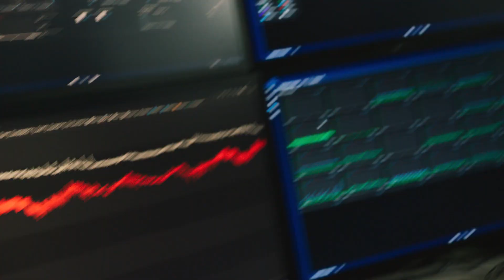Chevron - Energy in Progress